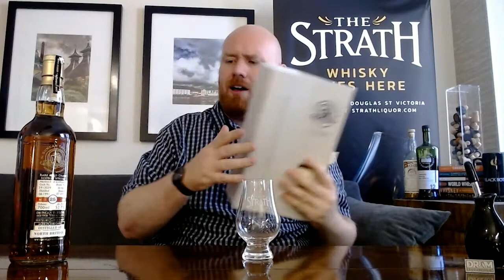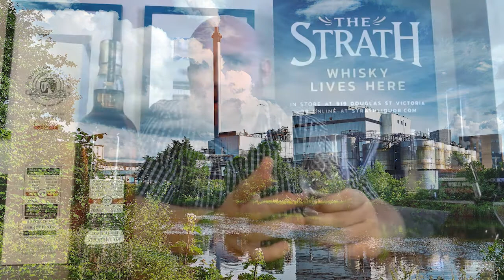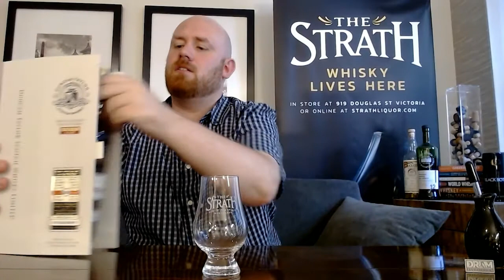Drinking Out Loud Episode 29 - Indy Showcase VI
The Dram Association's Indy Showcase series of tastings has finally made the jump to digital. Watch as Adam releases a suite of new independently bottled whiskies. This time, they all have something very interesting in common...